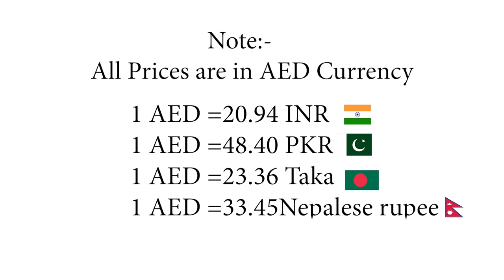Cheapest mobile market in Dubai l iphone, iPod, macbook, AirPod l meena bazar bur Dubai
Hello guys

IPhone wholesale mobile market in Dubai ll